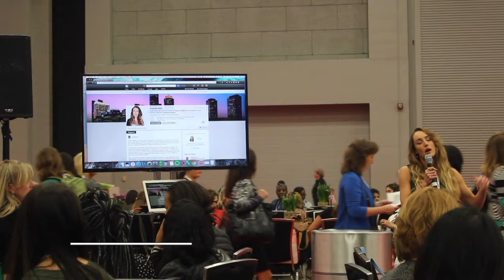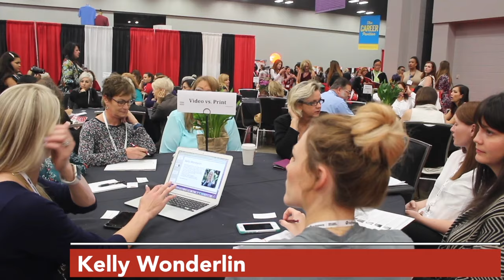The Texas Conference for Women | Austin Tx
The Texas Conference for Women provides connection, motivation, networking, inspiration and skill building for thousands of Texas women each year.

The 17th annual Texas Conference for Women will be held November 15, 2016 at the Austin Convention Center in Austin.

The Conference offers incredible opportunities for business networking, professional development and personal growth.The non-profit, non-partisan event features inspirational keynote speakers, skill-building breakout sessions and ample opportunities to develop new relationships with other women. With sessions ranging from personal finance to health and wellness to career advancement, this unique event offers something for everyone.

OR HERE